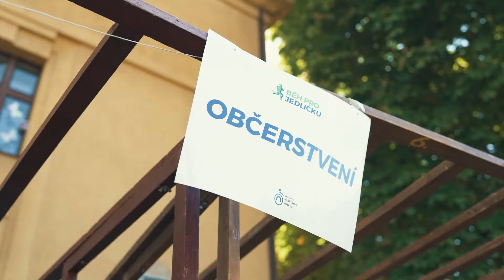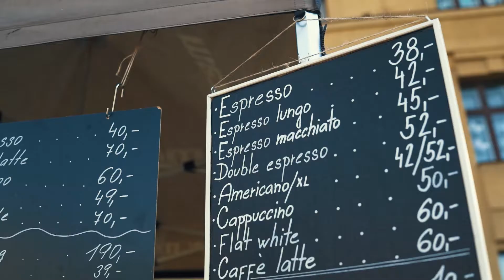Vzpomínka na Běh pro Jedličku 17. 6. 2021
Pomohli jste nám získat téměř 300 000!

2. ročník charitativního Běhu pro Jedličku proběhl ve čtvrtek 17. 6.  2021. Akci pořádala Nadace Jedličkova ústavu na podporu dětí a mládeže s postižením. Celý výtěžek ze startovného, z podpory našich partnerů a z dobrovolných příspěvků do nadačních kasiček činí téměř 300 000 Kč. Tím, že závodníci uhradili 400 Kč startovného, zaplatili například 3 hodiny osobní asistence jednomu z našich klientů. Velmi si toho vážíme.

Pro závodníky bylo připraveno několik závodních okruhů, které obsahovaly překážkové zóny. Ty symbolizovaly bariéry, se kterými se denně setkávají děti a mládež s tělesným postižením.

Vzhledem k tomu, že venkovní teploty v odpoledních hodinách překonaly hranici 30˚C, neměli běžci nejvhodnější podmínky pro podání velkých sportovních výkonů. Přesto většinu z nich tropické počasí neodradilo a zvládli Běh pro Jedličku absolvovat, někteří dokonce i s úsměvem, za což mají náš upřímný obdiv. Gratulujeme vítězům a vítězným týmům!

Děkujeme, že pomáháte s námi!